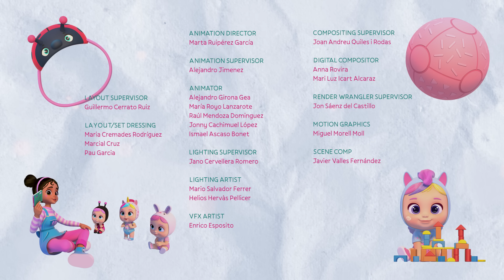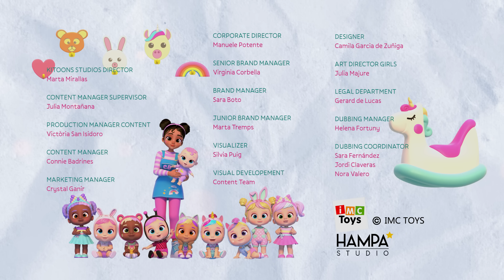Hide, the Big Kids are Coming! 👧 CRY BABIES 💧 NEW Season 7 | Full Episode | Cartoons for Kids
When the babies see that the flowers in the garden are destroyed, they find out that there are toddlers in the daycare as well! Scared, they build a wall to protect themselves and their precious toys from the big kids! But…are the toddlers actually as scary as they think?

Until now, we've seen the Cry Babies' adventures in the imaginary world of Magic Tears. But...what do these babies do in their real world? In the 7th season we'll discover that the babies go to the Happy Hearts Daycare! A place with plenty of spots to discover. There, they will meet the toddlers and together they will live thousands of adventures. Thanks to Taylor, the teacher, who takes care of them and boosts their imagination, the babies will learn new things every day.